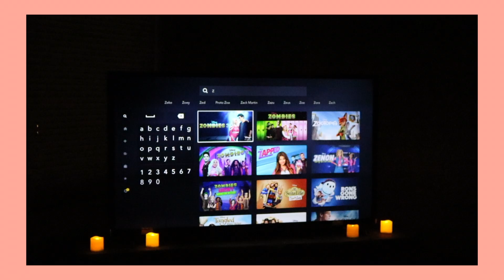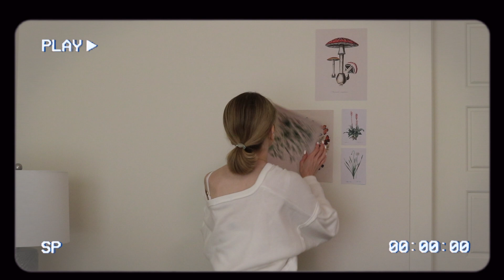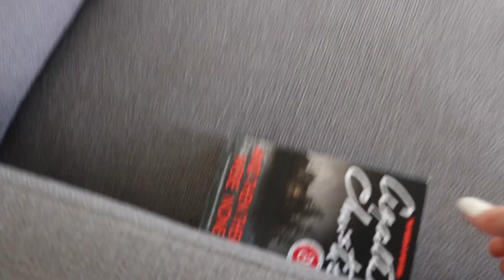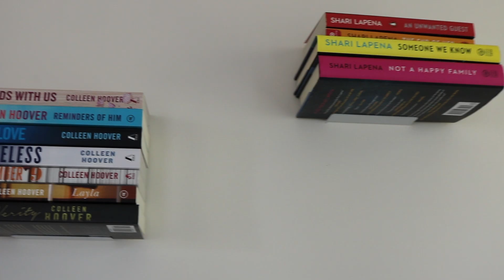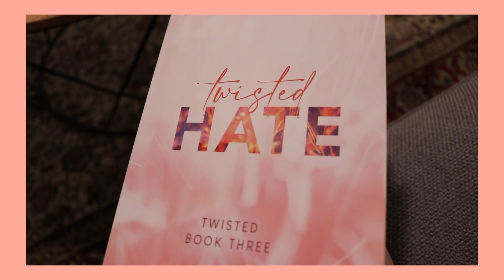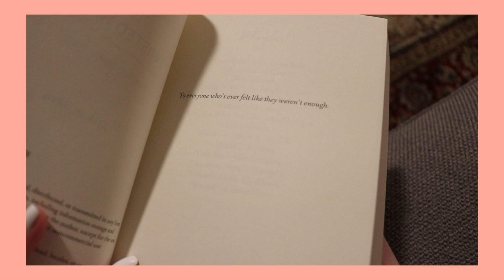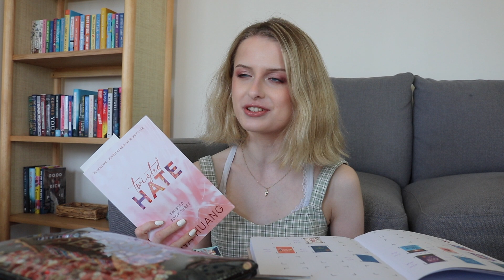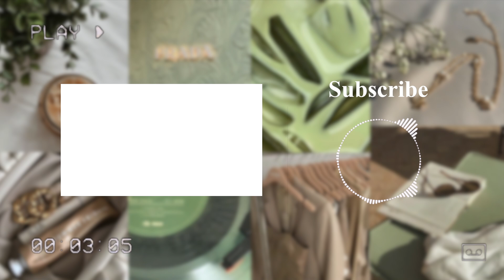Moving back to College 🚚 📚 | Week in My Life Vlog